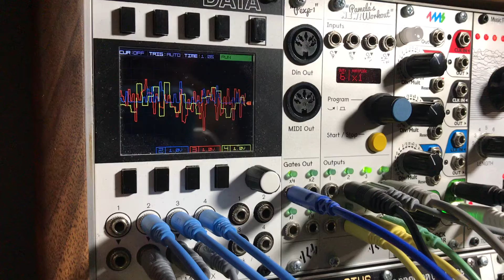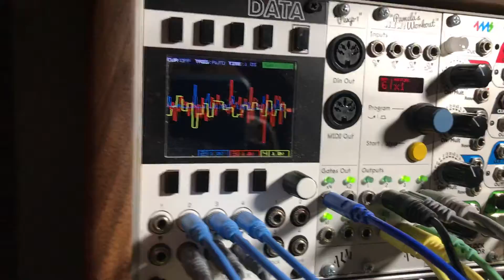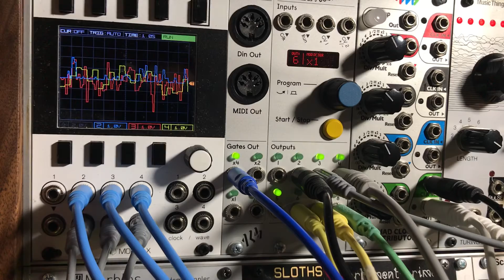DivKid RND Step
A simple demo of one of many ways to use sample and hold in a modular synth. The Data in oscilloscope mode shows the three sample and hold (S&H) output wave forms.
The Yellow Trace is bipolar S&H and is patched into the Scales to quantize the signal prior to input to the Z3000 oscillator in the 1V/oct port.
The Red Trace is also bipolar S&H and it modulates the PWM of the Z3000.
The Blue Trace is unipolar S&H and it modulates the Linear FM input of the Z3000.
The yellow trace was triggered at 1x on PAMS which was triggering at 120 BPM.
The Red and Blue traces were triggered at 2.5x from PAMS.

Want some more changes? Then change the trigger speeds for even more fun!